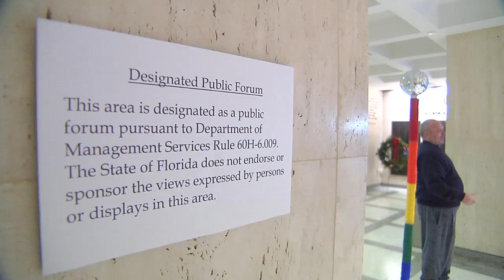Festivus for the Rest of Us